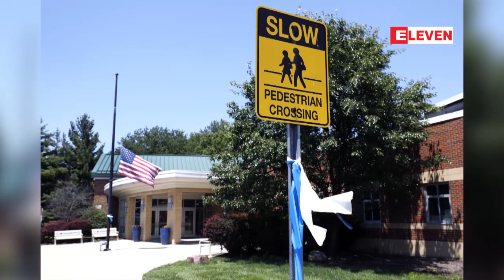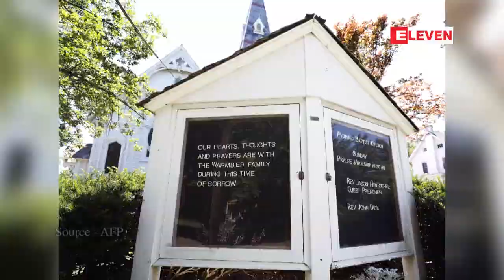ေျမာက္ကိုရီးယားမွျပန္လြတ္လာၿပီးေနာက္ ေသဆံုးသြားသည့္ အေမရိကန္ေက်ာင္းသား၏အေလာင္းကို မိသားစု က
ေျမာက္ကိုရီးယားကေနျပန္လြတ္လာၿပီး မၾကာခင္မွာပဲေသဆံုးသြားတဲ႔ အေမရိကန္ေက်ာင္းသား ေအာ္တို ၀မ္ဘီယာရဲ႕ မိသားစုက သူ႔အေလာင္းကို ခြဲစိတ္စစ္ေဆးခြင္႔မျပဳဘူးလို႔ သိရပါတယ္။